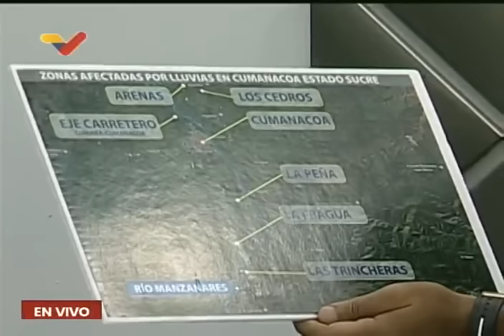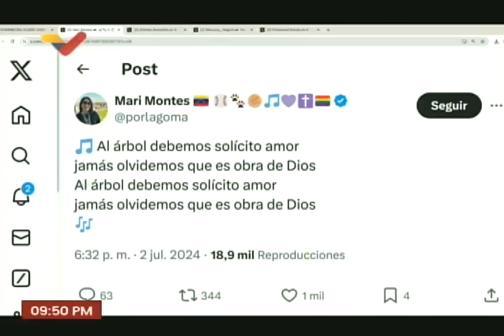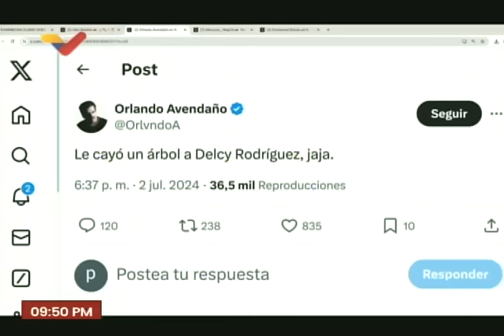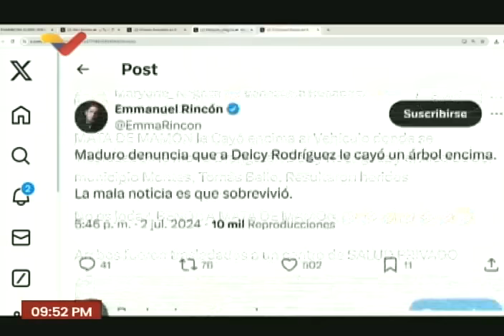Maduro sobre Cumanacoa desde Puesto de Comando Presidencial, 2 de julio, 9:30 PM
Reporte del Presidente de Venezuela, Nicolás Maduro, sobre las afectaciones por el huracán Beryl en Cumanacoa (estado Sucre) y otros puntos de Venezuela, con pases en vivo. 2 de julio de 2024 a las 9:30 de la noche.

USDT o Bitcoin (BEP20): 0xef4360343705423a24119205eeb1de2a10fd23f4